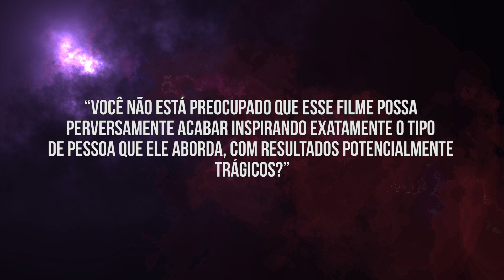VI0LENT0 DEMAIS? VEJA A PERGUNTA QUE FEZ CORINGA FUGIR DA ENTREVISTA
O ator Joaquin Phoenix fugiu de uma entrevista porque teve medo de responder uma pergunta.

Petrópolis / RJ